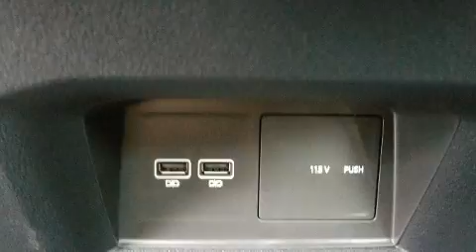2020 Volkswagen Atlas Cross Sport 2.0T SEL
East Coast Volkswagen of Myrtle Beach
8756-C Highway 17 Bypass South

It features a front-wheel-drive platform, an automatic transmission, and a 2 liter 4 cylinder engine. Turbocharger technology provides forced air induction, enhancing performance while preserving fuel economy. Volkswagen infused the interior with top shelf amenities, such as: delay-off headlights, an outside temperature display, heated steering wheel, a power liftgate, power windows, an overhead console, and cruise control. For drivers who enjoy the natural environment, a power moon roof allows an infusion of fresh air. Premium sound drives 6 speakers, providing you and your passengers a sensational audio experience. Volkswagen ensures the safety and security of its passengers with equipment such as: head curtain airbags, front side impact airbags, traction control, brake assist, ignition disabling, an emergency communication system, and 4 wheel disc brakes with ABS. You'll never lose visibility with rain sensing wipers, which activate automatically when the drops start to fall. We'd also be happy to help you arrange financing for your vehicle. Please don't hesitate to give us a call.